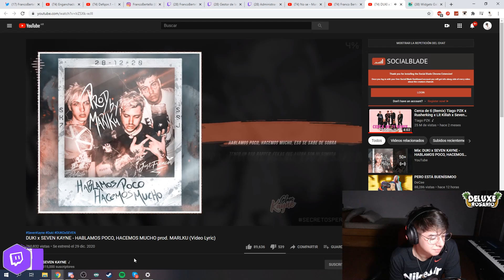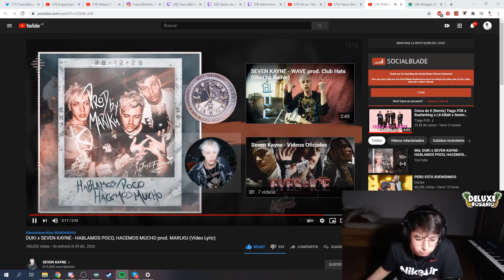REACCION DUKI x SEVEN KAYNE - HABLAMOS POCO, HACEMOS MUCHO prod. MARLKU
Gracias por haber visto el video, espero que les haya gustado!
Todo lo que se sube a youtube pasa en mi canal de